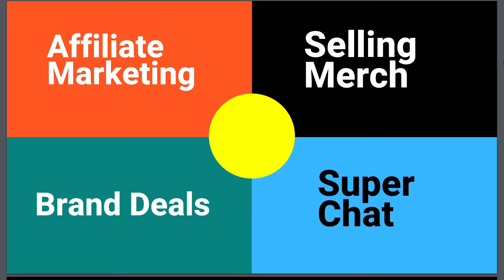How Much Money Benny Soliven Makes On Youtube | Benny Soliven Music | Benny Soliven First Video